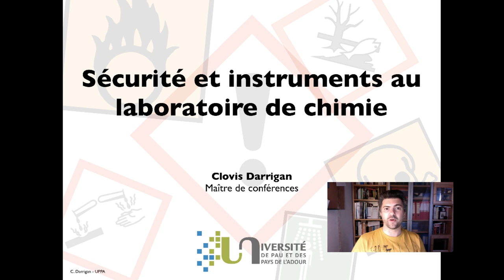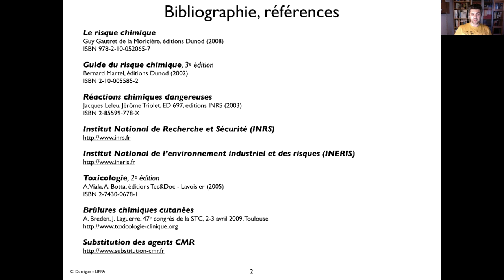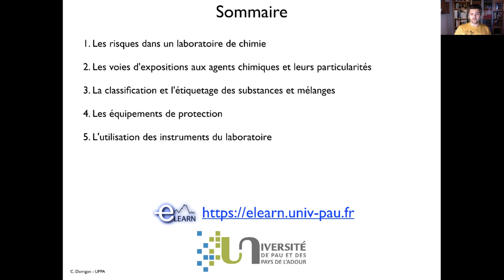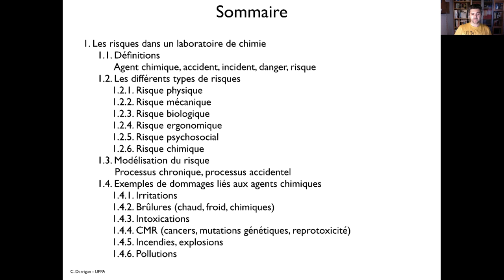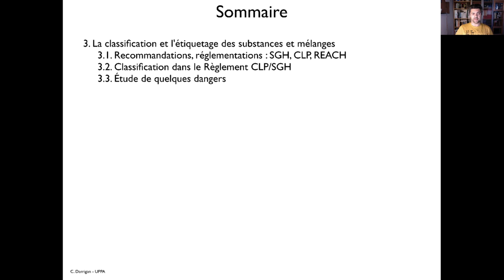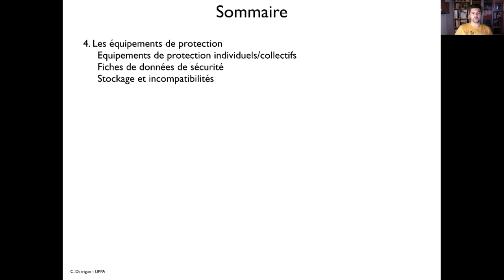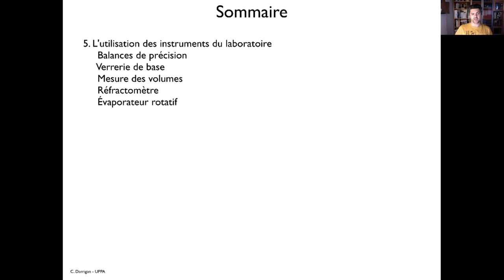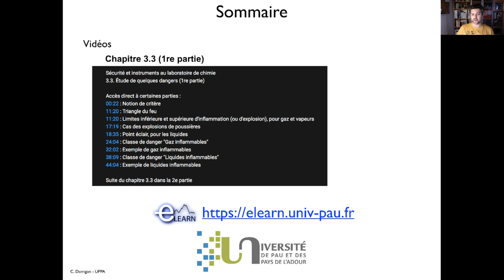Présentation du cours "Sécurité et instruments au laboratoire de chimie"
Sécurité et instruments au laboratoire de chimie

Présentation de ce cours
0:19 : Références bibliographiques
1:46 : Sommaire du cours
2:36 : Détail du Chapitre 1
3:32 : Détail du Chapitre 2
4:00 : Détail du Chapitre 3
4:43 : Détail du Chapitre 4
5:00 : Détail du Chapitre 5
5:19 : Principe des vidéos constituant ce cours